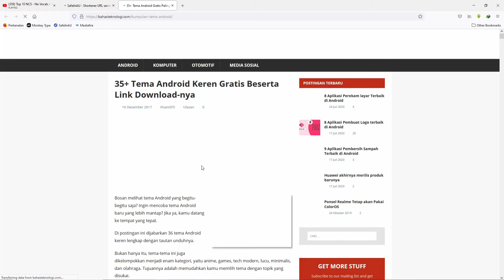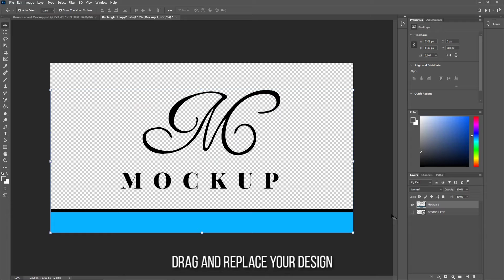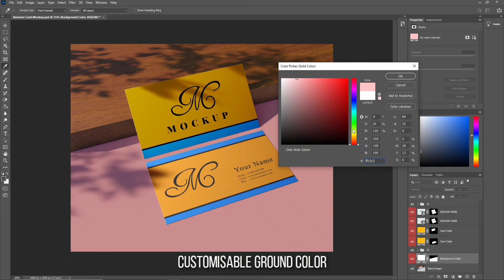How To Use Business Card Mockup | Free Download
Business Card Mockup
With smart object

100% free download for your projects
Personal and commercial use

Any suggestions for the next mockup? Write in the comments